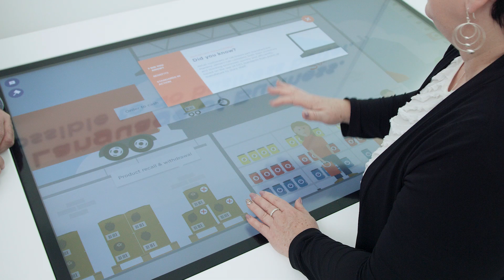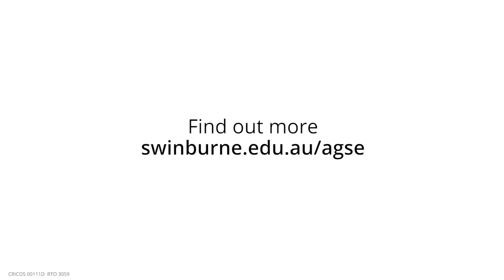Master of Digital Business Management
Emerging technologies and business models, big data, consumer technology, cybersecurity, enterprise IT architecture, digital asset management, systems development and user design – these are the areas through which you’ll learn to transform and innovate organisations. Study a Masters of Digital Business Management at Swinburne University of Technology and learn how to assess the investment value of initiatives, and cultivate a culture of innovation – in any environment.